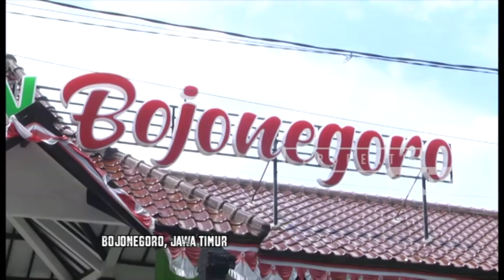Sepupu Menuduh Sering Selingkuh, Sepupu Dibunuh JEJAK KRIMINAL